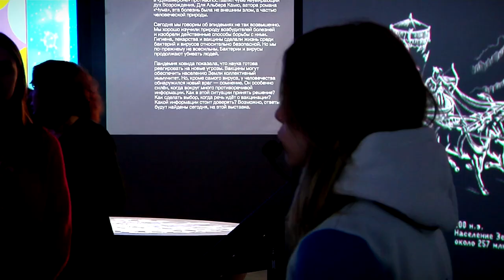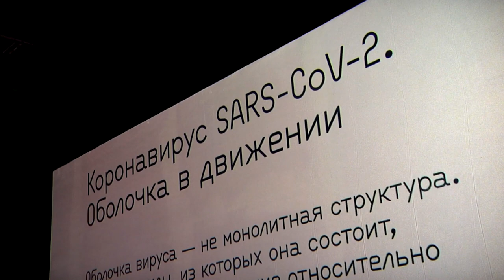В Твери открылась мультимедийная выставка «Жизнь с вирусами»